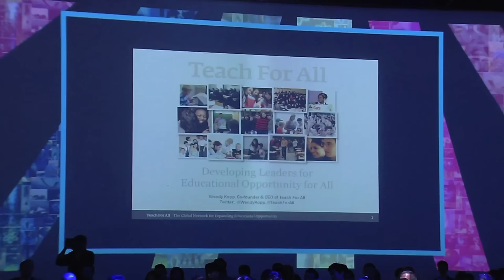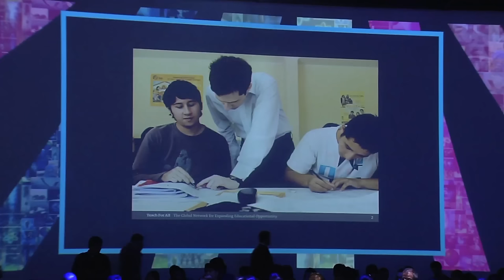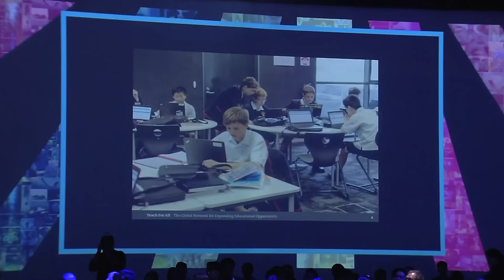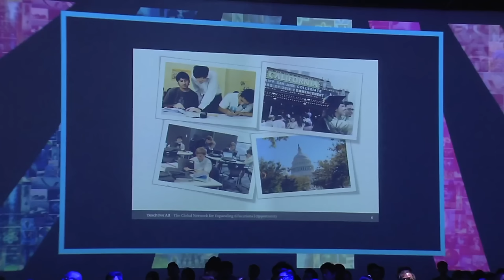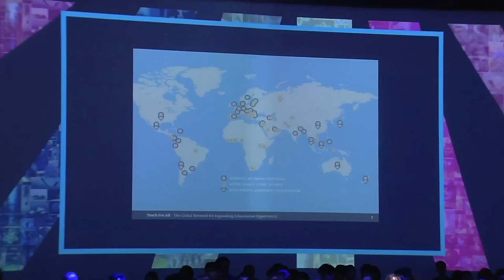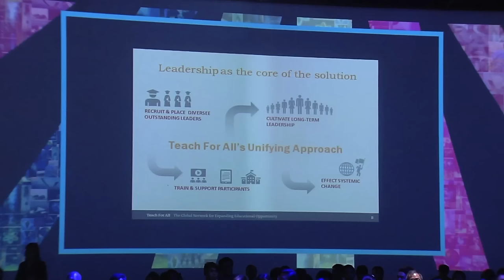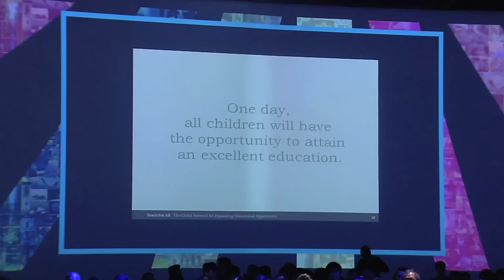Session 14: Wendy Kopp, Co-Founder and CEO, Teach For All 11/17/2015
Greeen Sun, Makati
17 November 2015